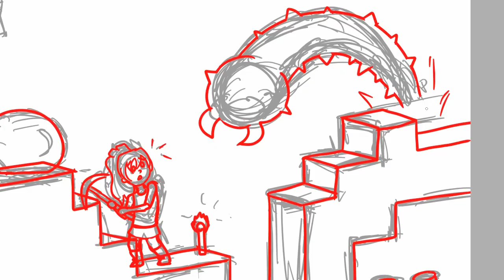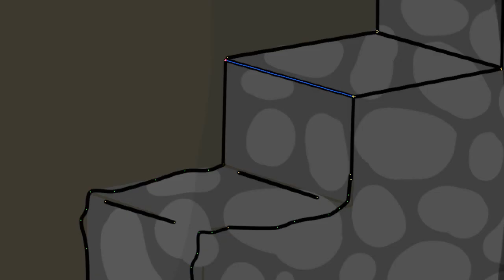Drawing Terraria. Giant worm attack!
Terraria, yaay! Was playing this recently and thought it would be fun to draw. Those giant worms are annoying!

I used Paint Tool SAI to draw, HyperCam 2 to record, and Premiere Elements 11 to edit the video together. :D